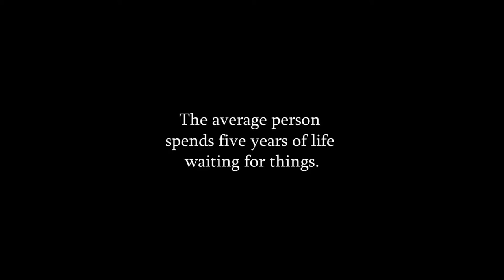Don't waste your time!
School project for Prague college.

Task: Using jump cut in a short movie.

Class: Digital Video, Post-Production & Editing
Assignment: 01. EDITING AS A LANGUAGE
Year: 2012